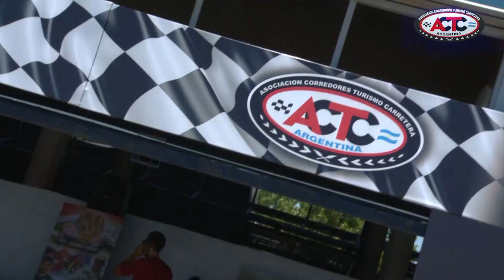Sponsor day de ACTC en La Plata